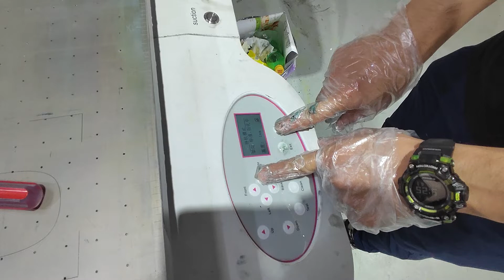Nocai uv printer NC-UV0609XIII: how to replace the cap top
Jessie skype: salesjessie6, or search " Jessie Lee"  to find my facebook to know more about our new products.